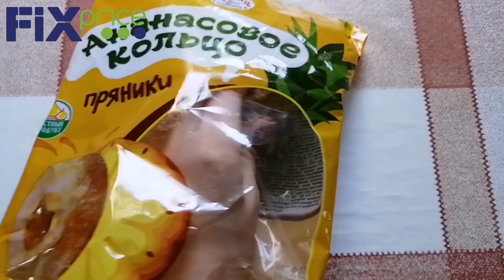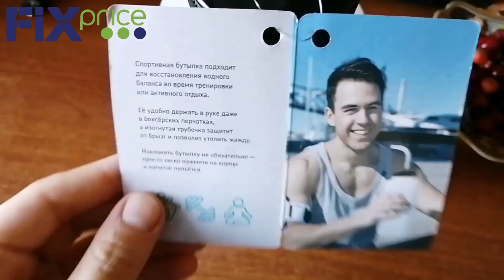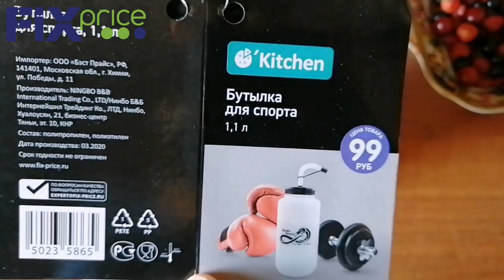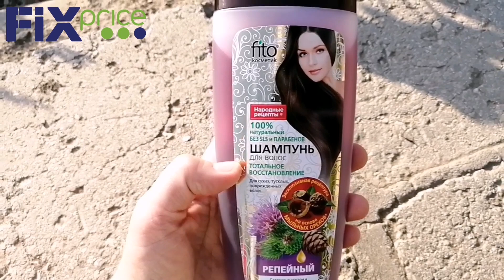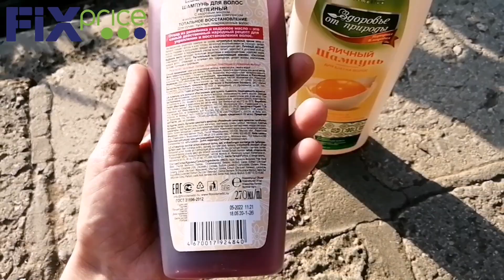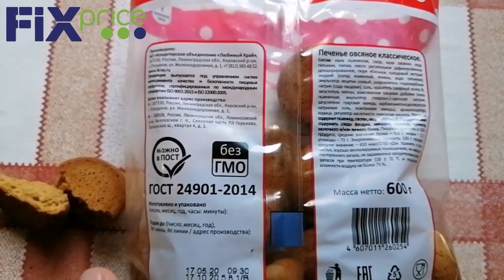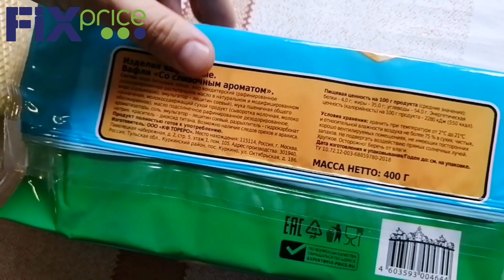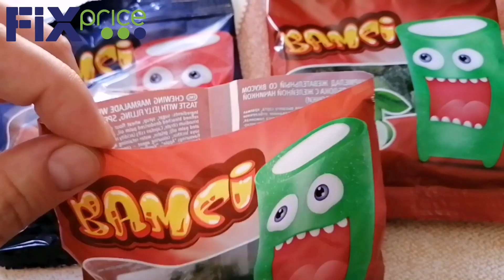🔥НОВИНКИ🔥ФИКС ПРАЙС/ИЮЛЬ 2020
Новые покупки из

🌺Я в инстаграм @aff_tanya